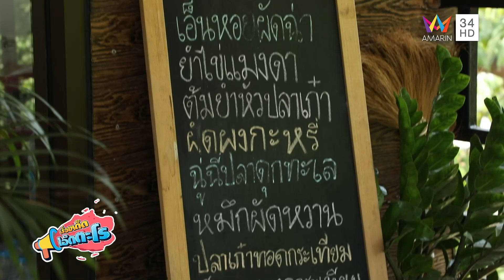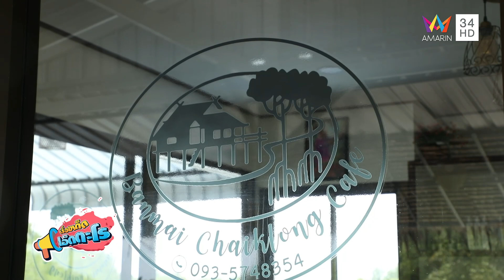ลิ้มรส 'ซาซิมิปลาไทย' @โฮมสเตย์บ้านไม้ชายคลอง | เรื่องเด็ดเอ็ดตะโร | 25 ก.ค.66 (1/3)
รายการ เรื่องเด็ดเอ็ดตะโร สัปดาห์นี้ พาไปกินของอร่อยกันที่ โฮมสเตย์บ้านไม้ชายคลอง อ.ปะทิว จ.ชุมพร จากนั้นพาไป ตลาดบ้านปากน้ำกะแดะ อ.กาญจนดิษฐ์ จ.สุราษฎร์ธานี ปิดท้ายด้วยช่วงของเด็ดเอ็ดตะโรพาไปดูของเด็ดจาก กลุ่มวิสาหกิจชุมชนเกษตรกรบ้านนาปลาจาด 1 อ.เมือง จ.แม่ฮ่องสอน ติดตามทั้งหมดได้ในรายการ